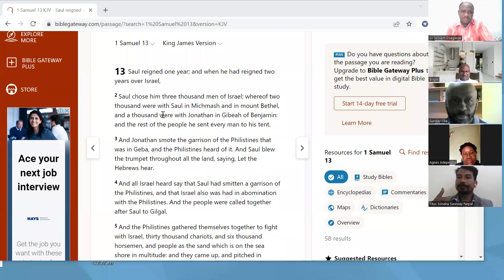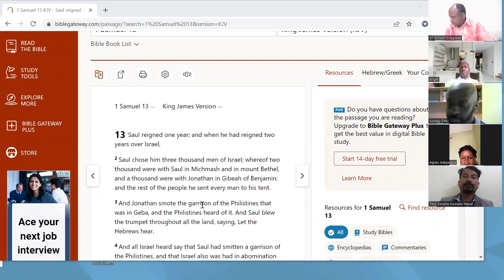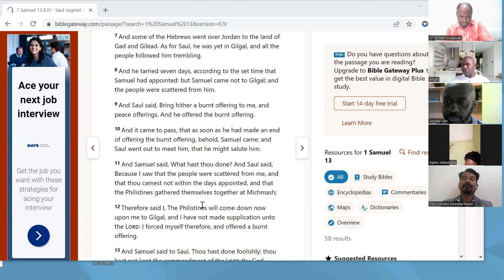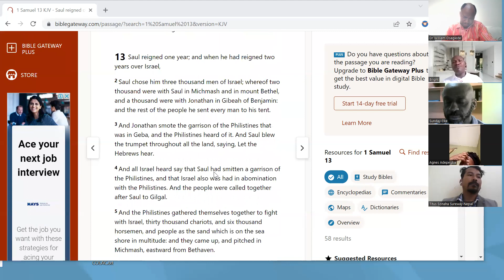SUREWAY GLOBAL PRAYER AND VELLOWSHIP TIME. MARCH 4TH 2023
We are a bunch of Holy Spirit filled believers , declaring the power of God to our generation. We are a Spirit led church. Our Mandate is to live a life of pure Hpliness, focusing on Prayer and Ministry of the Word of God. Acts 6:2.

Sureway International Christian Ministeries Australia Inc
11 Nitro Drive Melton 3337